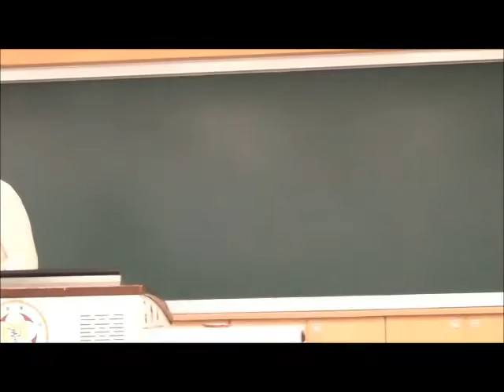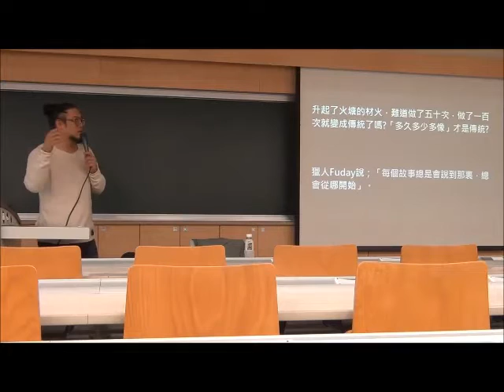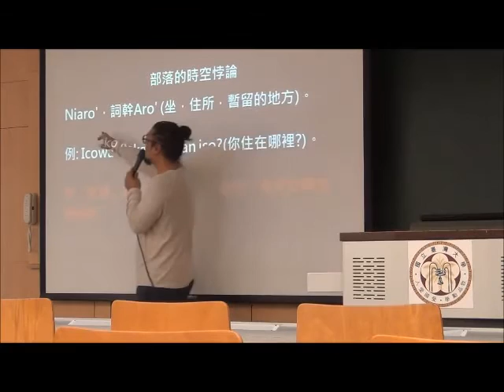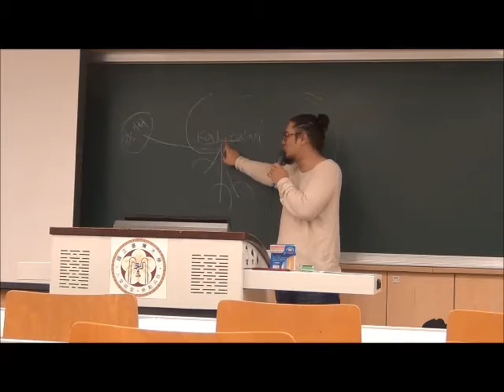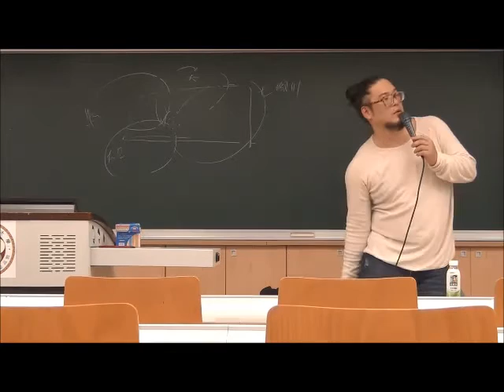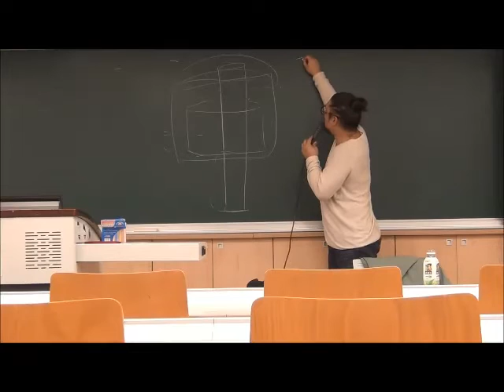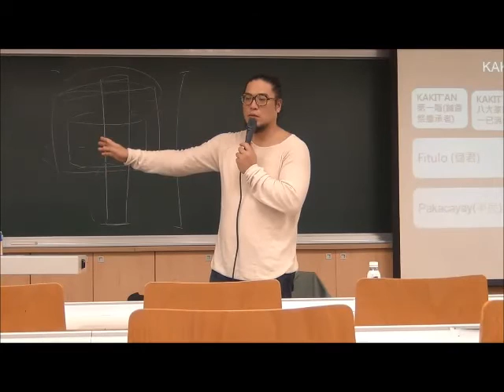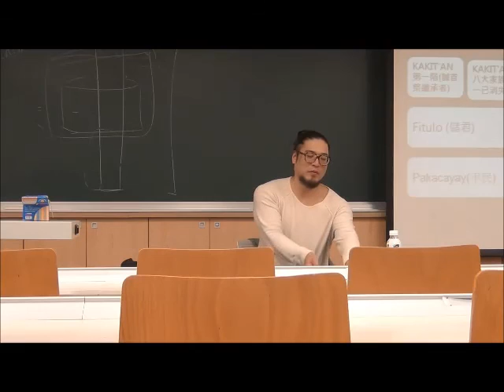20170320 Ka-kita-an 我們之處－共同體與領域邊界在當代國家主義下的衝突 / Namoh Nofu Pacidal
此為原民中心童元昭主任106-2學期開設之「臺灣原住民族當代議題」 課堂演講。因為頭幾週的主題是「原住民族與國家：原權30年」，因此特別邀請了 Pangcah 阿美族守護聯盟發起人 Namoh Nofu Pacidal 先生以「Ka-kita-an 我們之處－共同體與領域邊界在當代國家主義下的衝突」為題，分享當代社會/政治制度如何形塑太巴塱人的空間/人群觀念。在演講中，Namoh 先生介紹了「部落 Niaro」與「宗 Kakitaan」之間的關係，並倡議以 Kakitaan 為中心來重新理解太巴塱人的我群邊界，以重新納入在遷徙過程中關係淡化/裂解的同宗，並解構「部落主義」下形成的地理中心我群觀。

講者提供之演講摘要：部落公法人、除領劃設、領域衝突、族群研究、都原與原鄉、中心與邊陲，文化正統的問題；必須回歸思考主體的觀點，而不是地理中心。台灣有七百多個部落，但現代「部落主義」下形成的地理文化中心，不敘述離開甚至不敘述到來，本身意義上就是一種斷裂，同時「地理文化中心」所建構的主體排他，讓遷移在文化時序裡不在場，也讓文化流動持續被邊緣，外在擠壓弱化最後向中心塌陷直到消失。